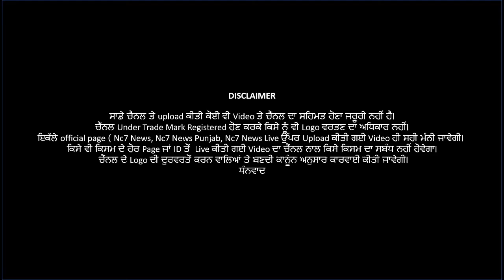Sc Scholarship ਘੁਟਾਲੇ ਤੇ ਉੱਠਣ ਲੱਗੇ ਵੱਡੇ ਸਵਾਲ, ਕਿੱਥੇ ਗਏ ਕਰੋੜਾ ਰੁਪਏ | Nc7 News || ਪੰਜਾਬੀ ਖਬਰਾਂ